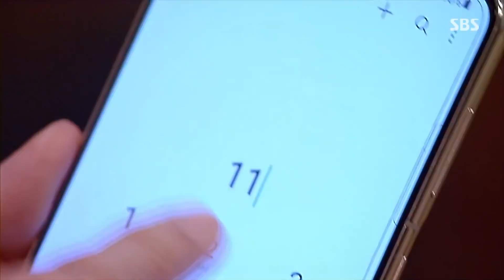배슬기, 자수하지 않으면 신고하겠다는 이화영에 당혹!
이화영(신형자)은 배슬기(강유나)에게 자수하라고 만류하지만 화를 내며 냉정히 내친다. 이에 이화영이 경찰에 신고하겠다며 협박하자 배슬기는 당혹스러워한다.